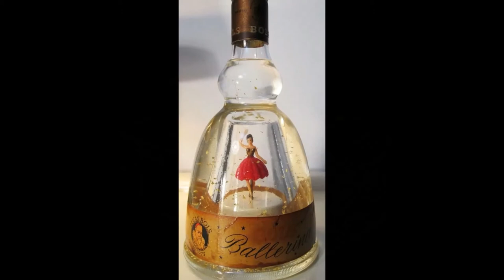Grandma's Music Box - Charles Williams - Melodi Light Orchestra/Ole Jensen - C.543 and LPC 541-547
In the 'Engine Turned' upload I mentioned that on the reverse of this Chappell record (C.543) is the Charles Williams composition 'Grandma's Music Box'.
Issued in 1956 during the British musicians' strike the performance is by the Danish State Radio Orchestra conducted by Robert Farnon with label credits going to the fictitious Melodi Light Orchestra conducted by the equally fictitious Ole Jensen.
The recording was re-issued by Chappell on 12 inch vinyl LP in the 1960s (LPC 541-547).